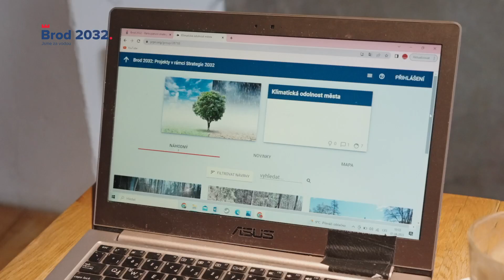Brod 2032: Co se stane v příštích letech?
Akční plán do roku 2025 je na světě! Komentujte, lajkujte a sdílejte vybrané projekty!